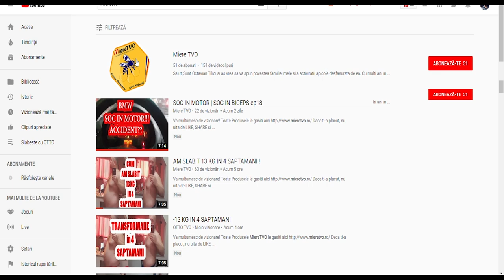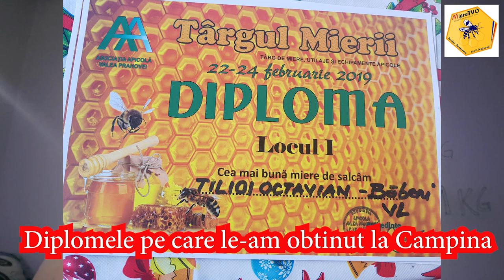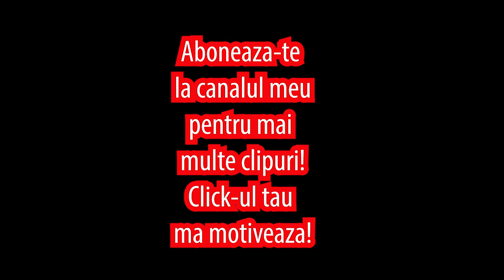BMW M6 CU ANDY POPESCU 2019